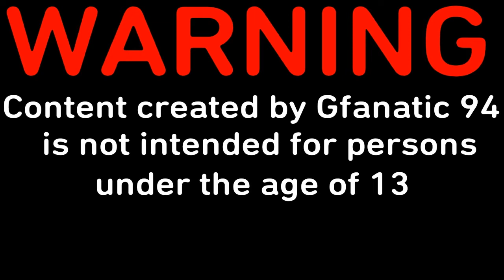Ark Survival Evolved ep 25 (Weapons bunker)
Gfanatic 94 builds another extension to his HQ, and intends to make this his weapons crafting station.